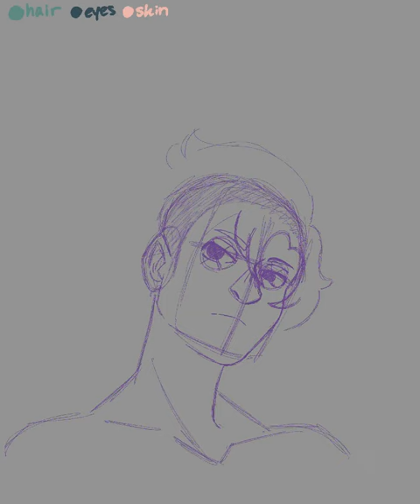crispin wizard speedpaint